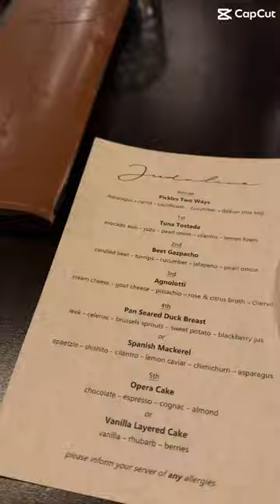Popular TikTok Trending Edits | Judaline Toronto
This is everything me and my boyfriend ordered this valentine's day at Judaline Toronto!

I am a 25 year old content creator based in Toronto with a passion for creating visually aesthetic ad-content related to lifestyle, beauty, fashion, health/wellness and interior design.

My intention is to act as a reliable source for consumers, while working with brands to create high quality, organic, and captivating content to build trust with consumers to enhance revenue growth.

I have created several short-form videos in the past and understand how to utilize current trends and aesthetics for optimized reach.